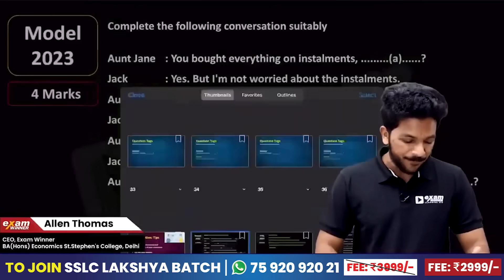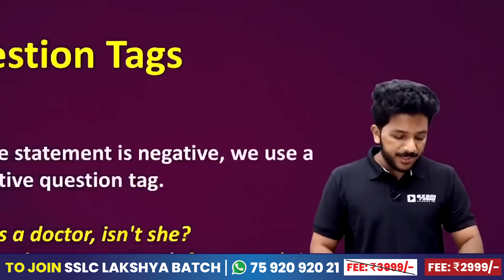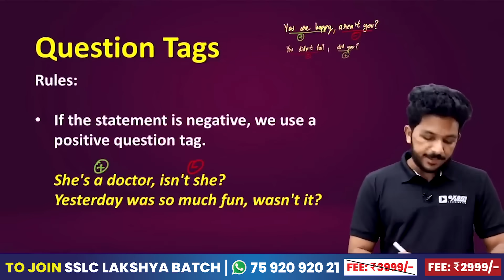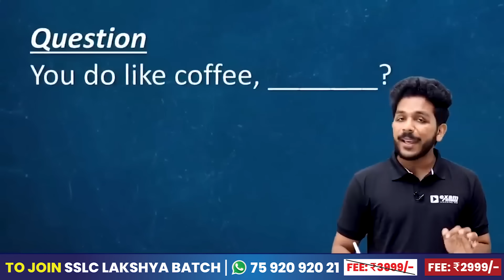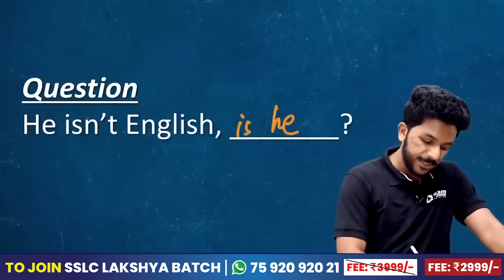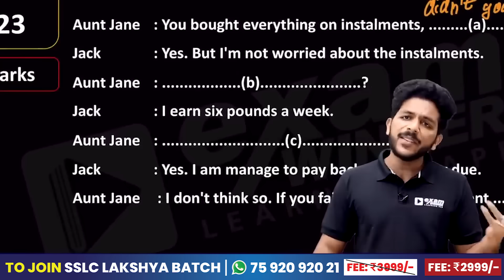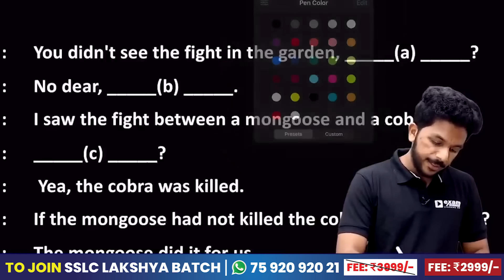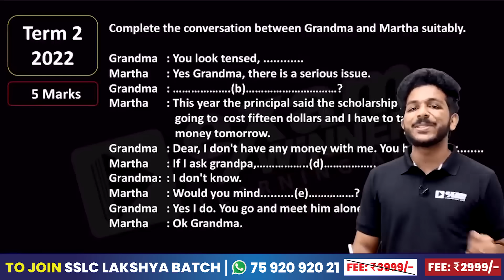SSLC English Onam Exam | Conversations and Question Tags | 5 Mark Sure Question | Exam Winner